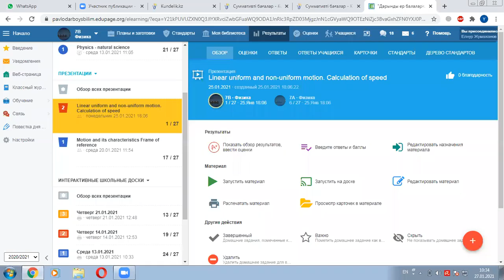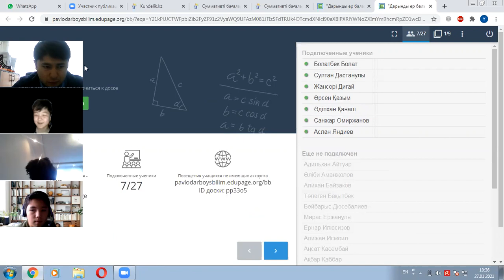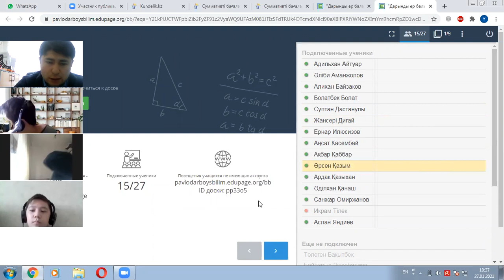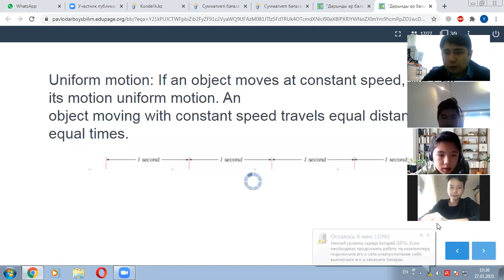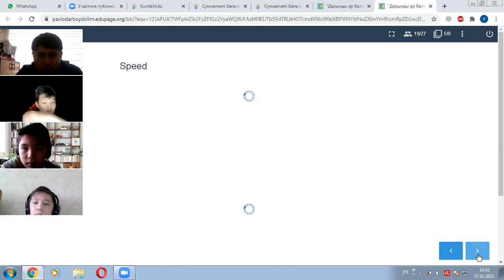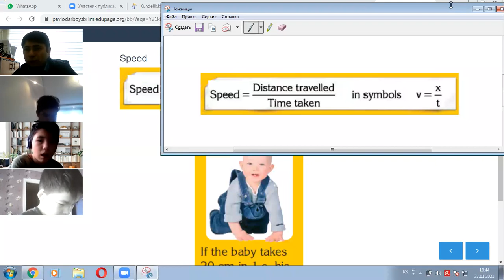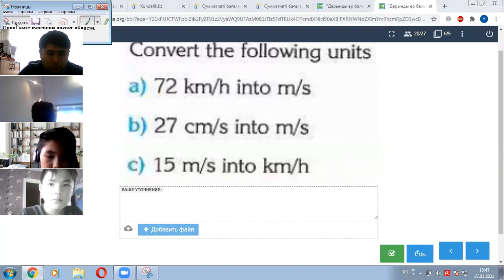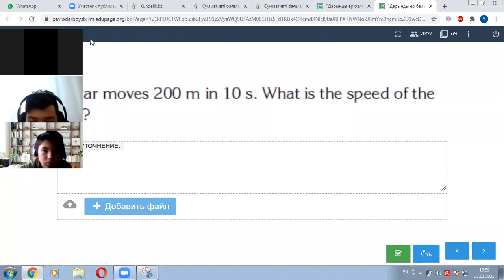Uniform motion. Calculation of speed